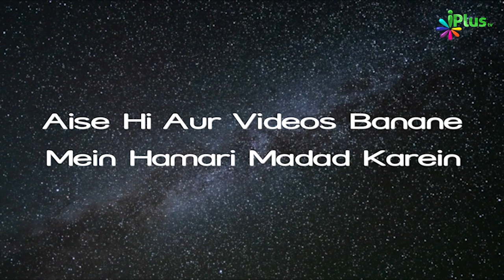Mayyat Ko Kafan Kaun Se Colour Ka Dena Sunnat Hai? | 5 Minute Ka Madarsa 207 | Shaikh Arshad Hussain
. Mayyat Ko Kafan Kaun Se Colour Ka Dena Sunnat Hai? | 5 Minute Ka Madarsa 207 | Shaikh Arshad Hussain Mohammadi | iPlus TV